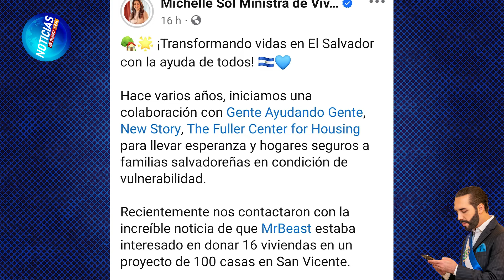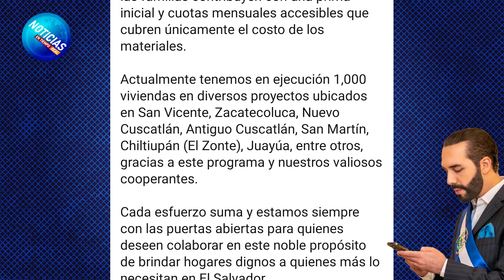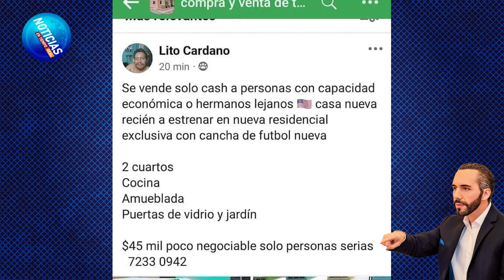La colaboración más esperada del Internet 🔥 Mr Beast regala 16 casas y Nayib Bukele entregará 84 más